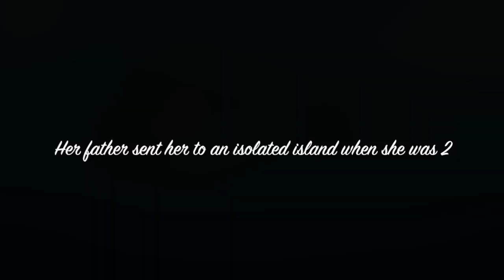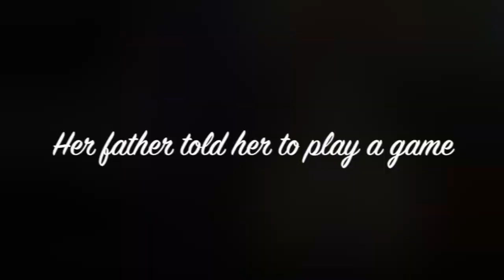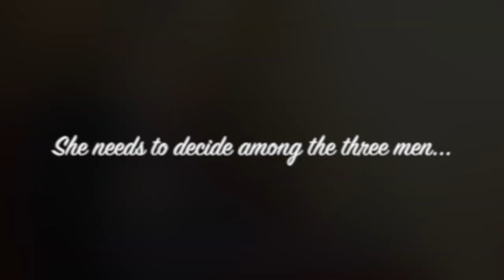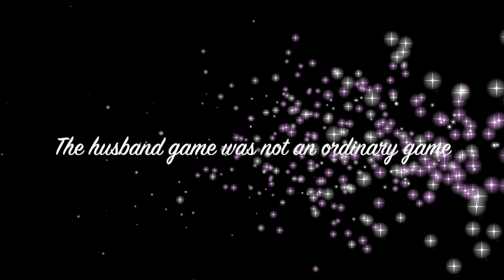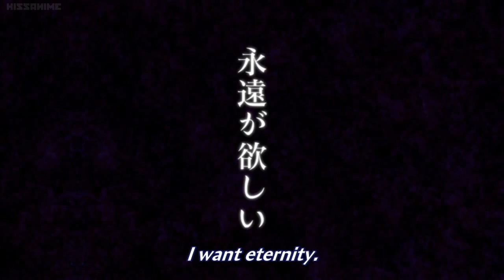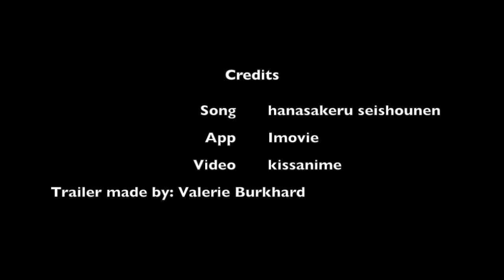Hanasakeru Seishounen Trailer